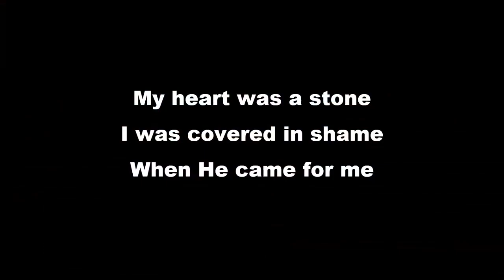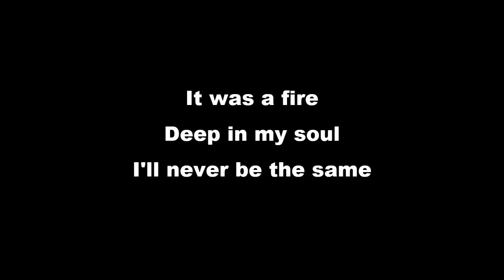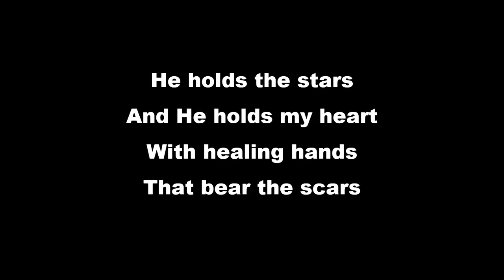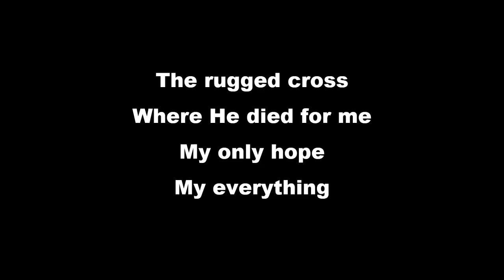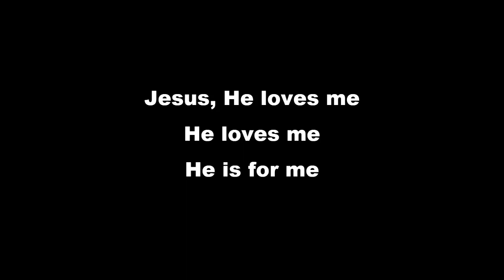The Gospels - The Life of Jesus, Part LII 1.28.24